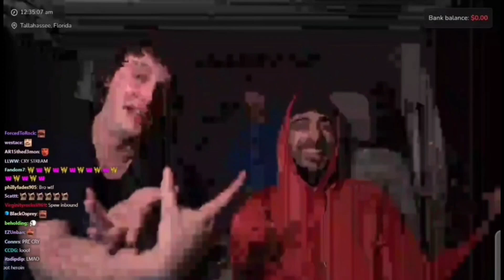Ac7ionMan has an emotional Rant..Cries & goes off..😫🤬 Joel looks defeated with misery🥴😆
5:23 Ac7ionMan Rant gets loud ( turn volume down or prepare)